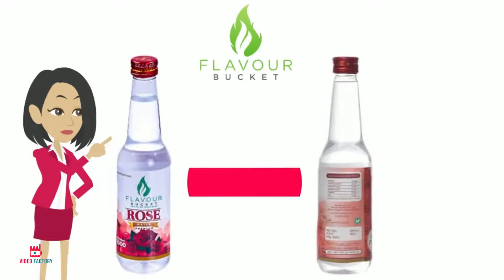Whiteboard animation explainer video for a face product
Check out this whiteboard animation explainer video for a face product.
The video has been created by Video Factory on behalf of Flavour Bucket.